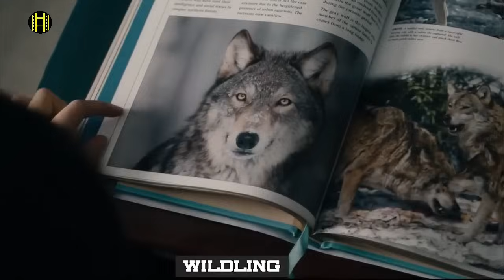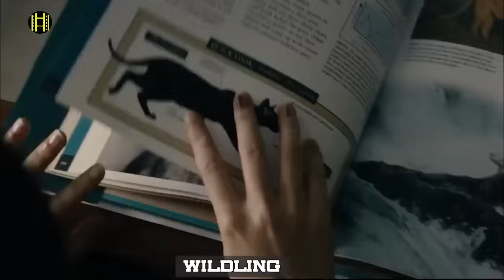🔴 የማን ዘር እንደሆነች ማንም አያውቅም || mert film | ፊልም | KB tube | drama wedaj